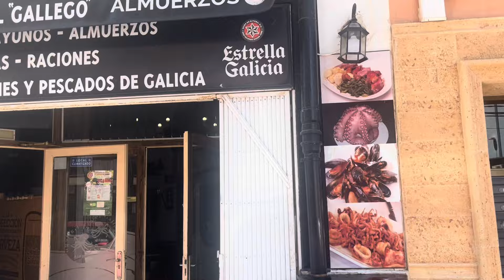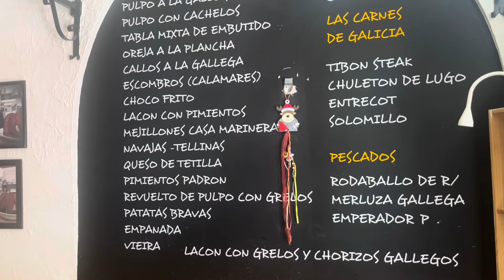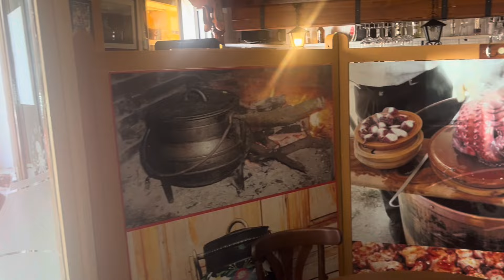La historia de El Gallego: desde la Baix la Mar de vecinos y pescadores hasta el barrio del turismo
José Montes llegó a Dénia procedente de una familia humilde de Galicia que vivía del campo. Se decidió a dar el paso porque le dijeron que aquí se vivía muy bien, aunque bromea con que hace mucho calor. Durante muchos años se curtió en la hostelería de la ciudad, habiendo trabajado en un gran número de establecimientos, como el Restaurante Mena. Finalmente, se le presentó la oportunidad de conducir el gallego de Baix la Mar que ya tenía un cuarto de siglo de vida. Así, se hizo cargo de la Tasca Gallega, rebautizándola como Tasca El Gallego.